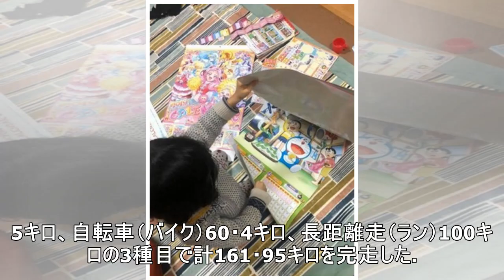「24時間テレビ」今年のメインパーソナリティーは嵐！6年ぶり最多5回目、新元号初の大役 初の国技館